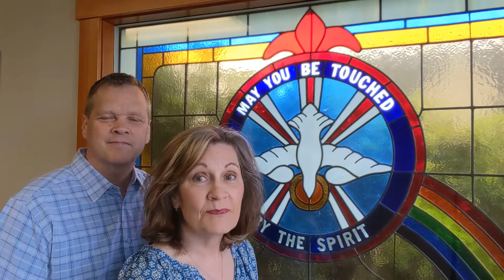Fruit of the Spirit Atrium July 2020